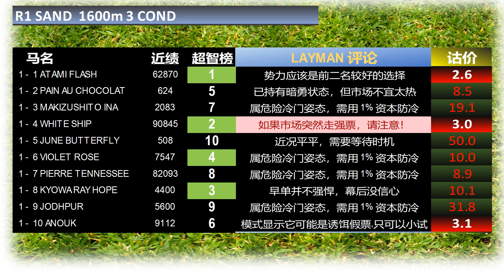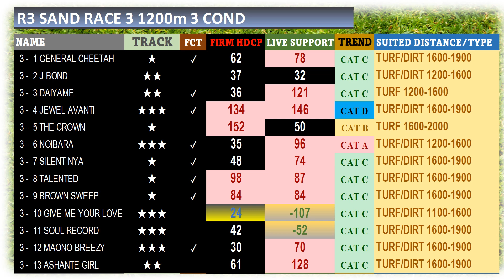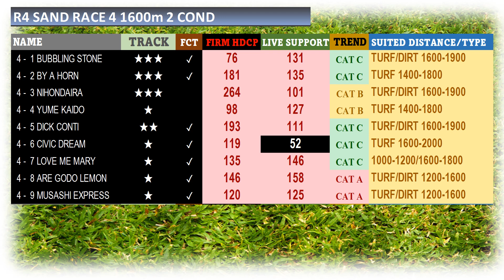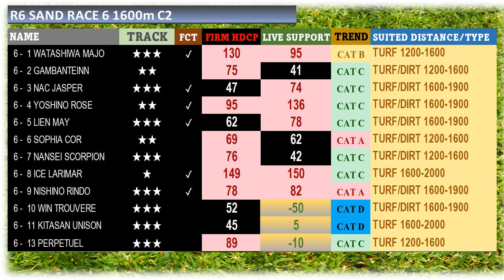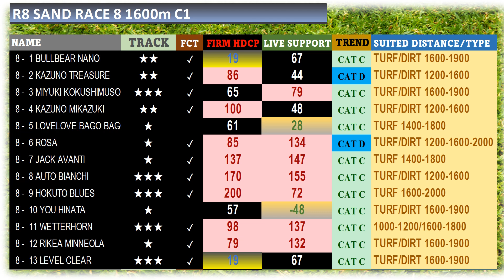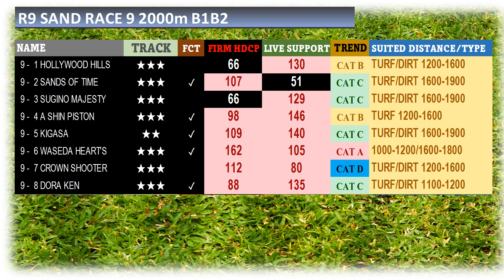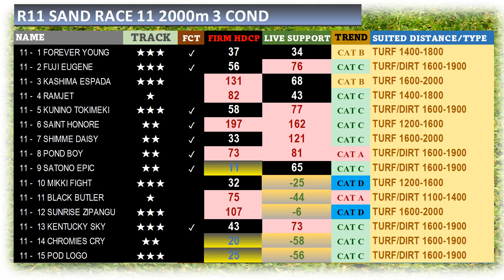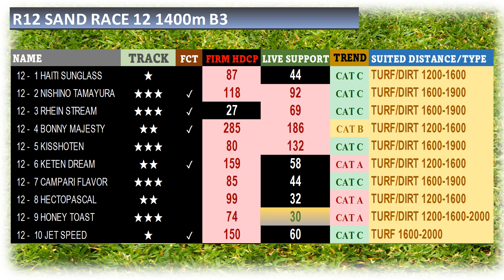【日本賽馬】东京都场上指标模拟预览和分析赛马视频 | TOKYO CITY KEIBA SIMULATION METRICS | 東京シティ競馬（大井ジャパン）レースシミュレーションメトリクス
[00:16] 最佳练马师
[00:32] 第一场
[01:20] 第二场
[02:09] 第三场
[02:56] 第四场
[03:46] 第五场
[04:22] 第六场
[05:11] 第七场
[06:02] 第八场
[06:49] 第九场
[07:39] 第十场
[08:30] 第十一场
[09:15] 第十二场

东京城市竞马赛马：体育投资的关键见解
引言
东京城市竞马（TCK）和俄亥俄赛马是著名的赛马场，吸引了国内外的广泛关注。理解这些比赛的复杂性可以显著提升您的投资策略，帮助最小化损失并最大化潜在回报。

关键见解
赛速分析

定义: 赛速是指比赛的速度，影响马匹的表现。
重要性: 分析赛速可以帮助识别在特定条件下表现出色的马匹。
策略: 寻找在类似赛速情况下表现稳定的马匹。
合理赔率评估

理解赔率: 赔率反映马匹获胜的预期概率。
价值投注: 寻找赔率与马匹潜力不符的差异，以创造价值投注机会。
市场动态: 监测实时赔率变动以评估市场情绪。
赛道状态评估

历史表现: 分析每匹马在特定赛道上的历史表现。
最近状态: 马匹最近几场比赛可以提供其当前状态的见解。
选择与规避

强有力的选择: 确定具有有利条件的马匹。
避免不良选择: 避免选择近期表现不佳的马匹。
最小化损失

多样化: 将投资分散到多个比赛和马匹上。
数据驱动决策: 利用智能数据分析来指导您的投注策略。
结论
通过利用先进的分析技术和对比赛动态的深入理解，投资者可以更有效地驾驭赛马的复杂性。

免责声明
本内容仅供教育和信息参考。请务必进行自己的研究并负责任地投资。

東京シティ競馬とオハイオ競馬：スポーツ投資のための重要な洞察
はじめに
東京シティ競馬（TCK）とオハイオ競馬は有名な競馬場であり、国内外の注目を集めています。これらのレースの複雑さを理解することで、投資戦略を大幅に向上させ、損失を最小限に抑え、潜在的なリターンを最大化することができます。

重要な洞察
ペース分析

定義: ペースはレースが行われる速度を指し、馬のパフォーマンスに影響を与えます。
重要性: ペースを分析することで、特定の条件下で成功する可能性のある馬を特定できます。
戦略: 同様のペースシナリオで一貫して良いパフォーマンスを発揮している馬を探します。
論理的オッズ評価

オッズの理解: オッズは馬が勝つ確率を反映しています。
価値ベッティング: 提供されているオッズが馬の潜在能力と一致しない不一致を探します。
市場の動き: リアルタイムのオッズの動きを監視して市場のセンチメントを測ります。
トラックフォーム評価

過去のパフォーマンス: 特定のトラックでの各馬の過去のパフォーマンスを分析します。
最近のフォーム: 馬の最近の数レースは、その現在の状態に関する洞察を提供します。
選択と回避

強力な選択: 有利な条件を持つ馬を特定します。
不良選択の回避: 最近のパフォーマンスが悪い馬を避けます。
損失の最小化

多様化: 投資を複数のレースや馬に分散させます。
データ駆動型の意思決定: スマートデータ分析を利用して、ベッティング戦略を導きます。
結論
高度な分析技術とレースの動態に対する徹底的な理解を活用することで、投資家は競馬の複雑さをより効果的にナビゲートできます。

免責事項
このコンテンツは教育および情報提供の目的のみを意図しています。自分の研究を行い、責任を持って投資してください。